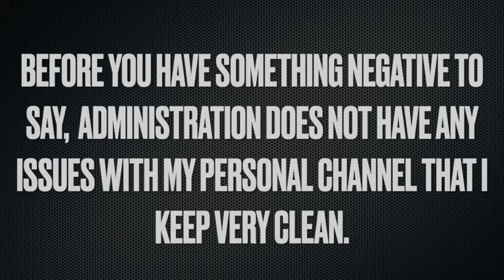Why Teachers are Fleeing the Classroom: From LACK of support to dealing with Karens.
Unheard Heroes: The Untold Story of Teachers' Struggles and the Parent-Teacher Divide.  Teachers are leaving the field for many reasons, but one of them is the lack of support many teachers experience from administration.

Teachers face a variety of common challenges in their profession. Some of these challenges include:

1. Lack of Support: Teachers often feel unsupported by their administration, colleagues, and the community. This can lead to feelings of isolation and burnout.

2. High Workload: Teachers have a heavy workload, including lesson planning, grading assignments, and managing classroom behavior. The amount of work can be overwhelming and leave little time for personal or professional development.

3. Limited Resources: Many teachers struggle with limited resources, such as outdated textbooks, insufficient materials, and inadequate technology. This can make it difficult to provide an engaging and effective learning environment for students.

4. Classroom Management: Managing a classroom of diverse students with varying needs and behaviors can be challenging. Teachers must create a positive and inclusive learning environment while addressing individual student needs and maintaining discipline.

5. Standardized Testing: The pressure to meet standardized testing requirements can be stressful for teachers. It can lead to a focus on test preparation rather than fostering critical thinking and creativity.

6. Lack of Professional Development: Teachers often face limited opportunities for professional development and growth. This can hinder their ability to stay updated on best practices and innovative teaching methods.

7. Parent-Teacher Communication: Building effective partnerships with parents can be challenging. Communication gaps, differing expectations, and conflicts can arise, impacting the teacher-parent relationship and student success.

8. Emotional and Mental Well-being: Teaching can be emotionally and mentally demanding, especially when dealing with challenging student situations, societal pressures, and personal stressors. Teachers need support to maintain their own well-being.

These challenges contribute to the increased stress and dissatisfaction that many educators experience, leading to a high attrition rate in the field.